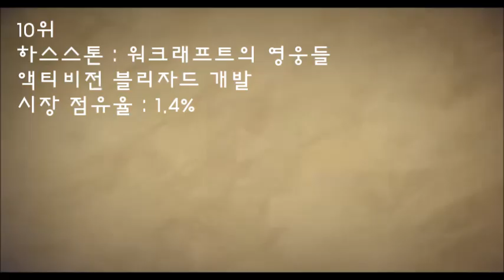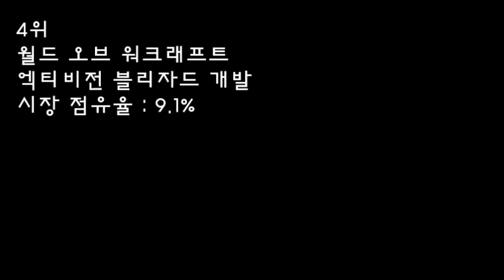2014년 세계 온라인 게임 순위 Top 10